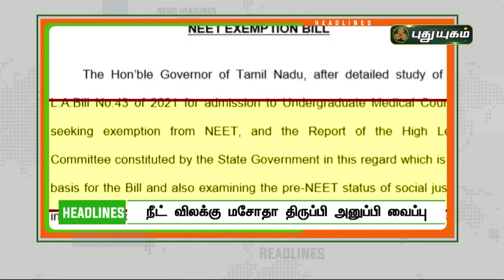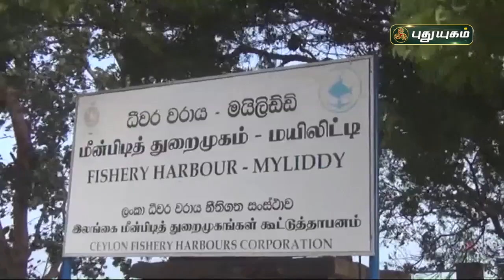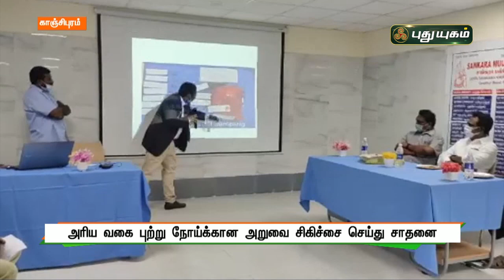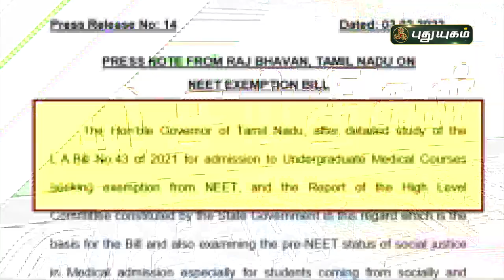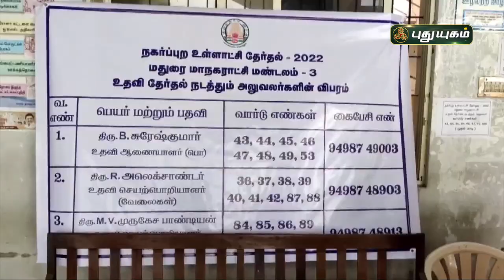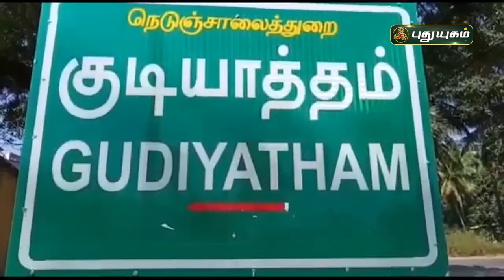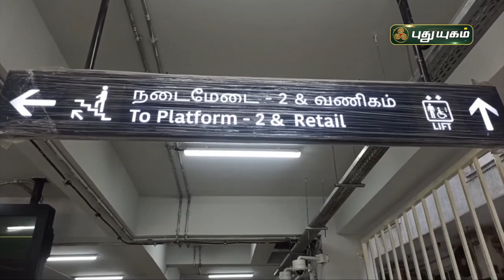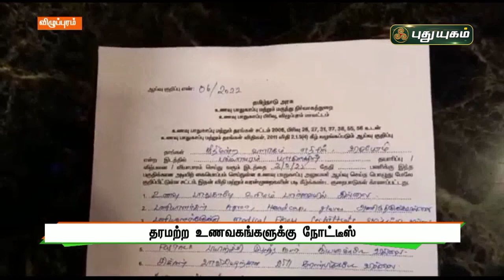புதுயுகம் செய்திகள் | 8 AM News | 04/02/2022 | PuthuyugamTV